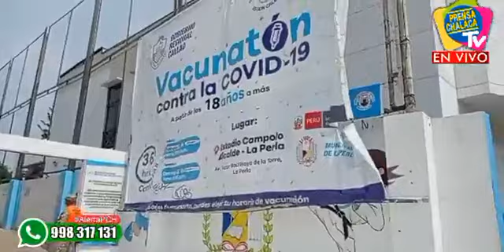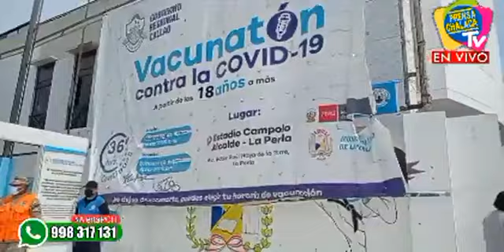ANUNCIAN VACUNACIÓN PARA 12 AÑOS EN NOVIEMBRE‼️ | PRENSA CHALACA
🔴ANUNCIAN VACUNACIÓN PARA 12 AÑOS EN NOVIEMBRE‼️
📍 Estadio Campolo Alcalde.